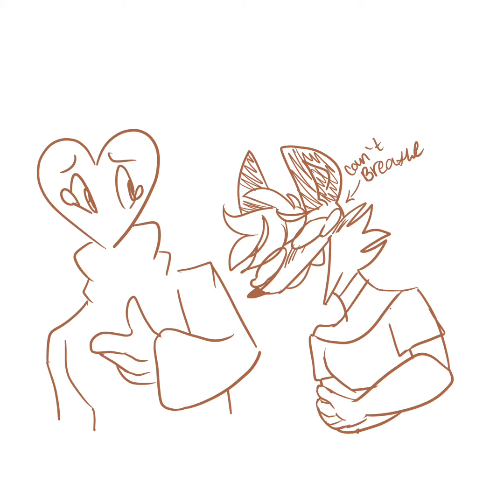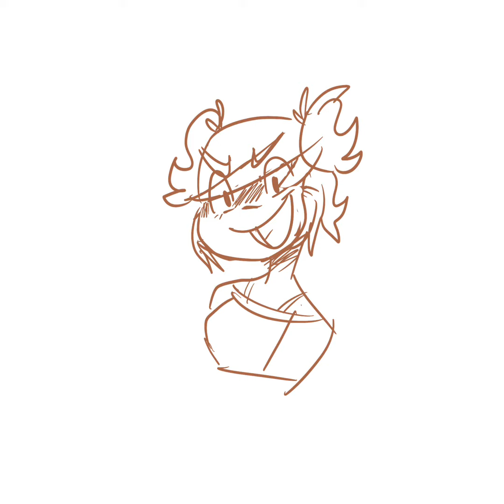Exit Music shenanigans | Animatic shitpost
Just some funny moments from the previous ddlc livestream with @KaneMonger

Please go watch the rest before watching this one!!